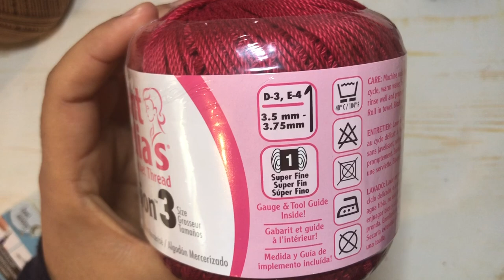Bracelet chic au crochet avec perles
Un joli bracelet chic et facile à réaliser

Matériel
Coton mercerisé fin
Crochet : 3 mm
Perles